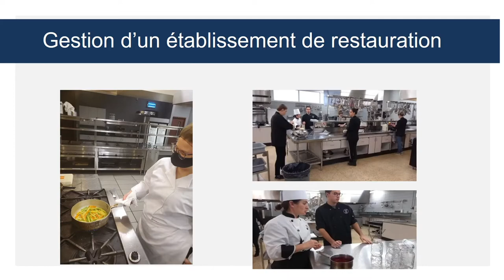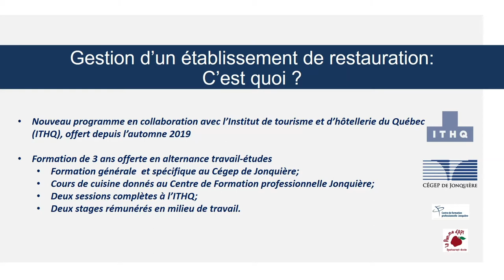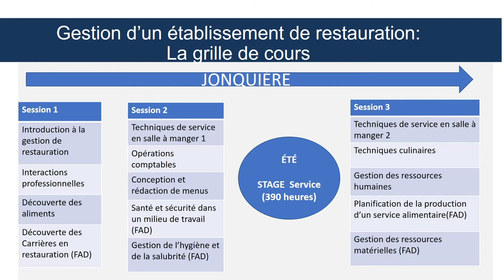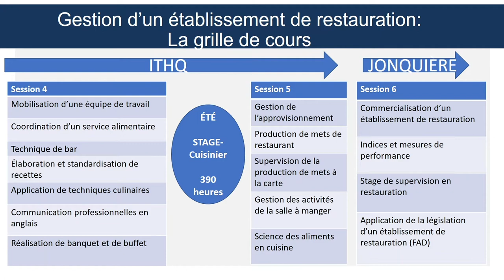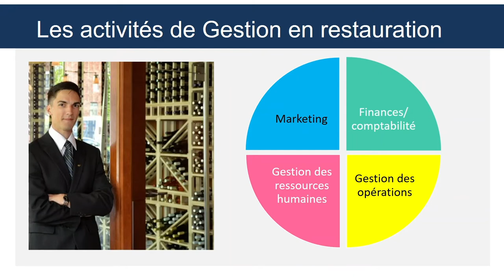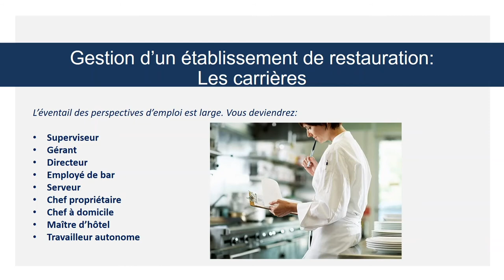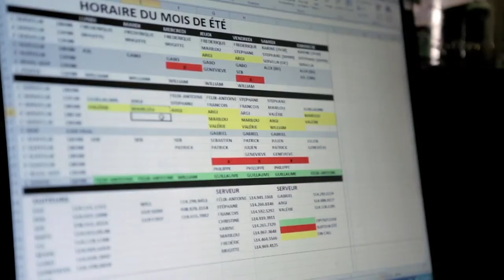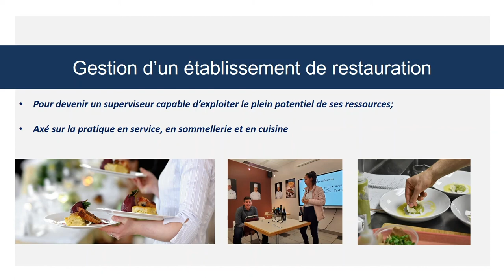Gestion d'un établissement de restauration